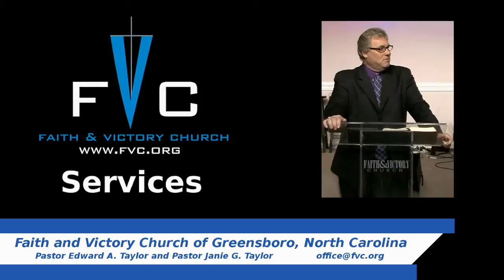(FVC 02/08/15 AM) The Person and Work of the Holy Spirit - Part 8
Pastor Ed continues his study on the Person, and work, of the Holy Spirit, the Third Person of the Godhead. The Spirit of God produces Life in us, so that we don't have to live defeated lives, we can now live as kings and priests!